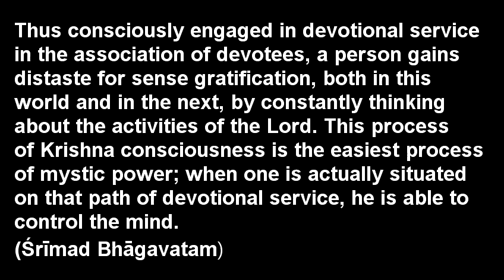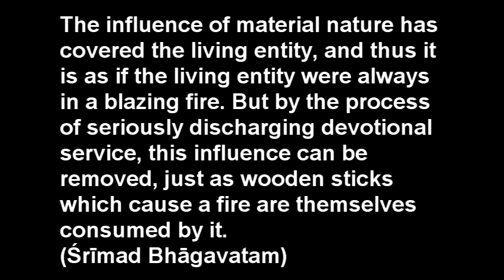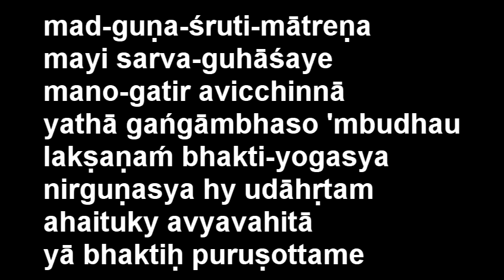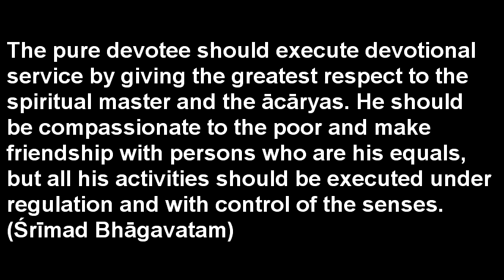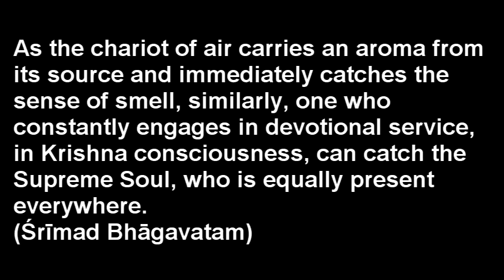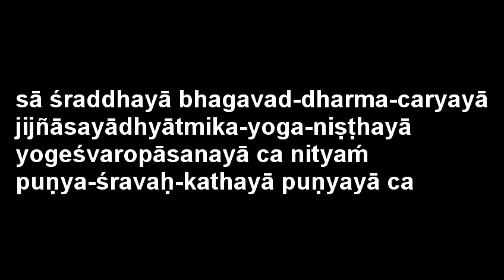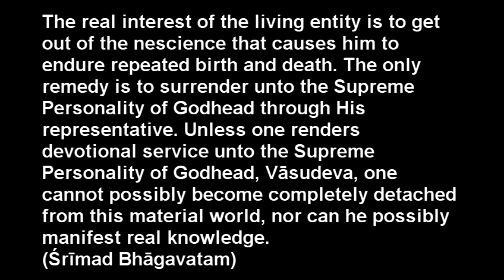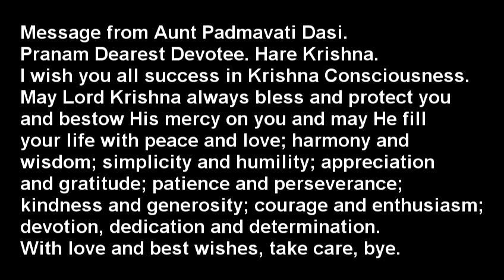Krishna Katha - Pure Bhakti 3